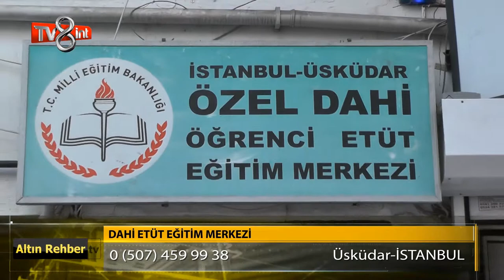Dahi Etüt Eğitim Merkezi